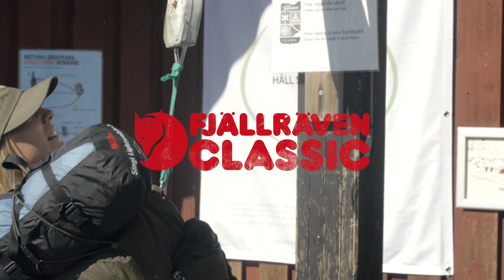Fjällräven Classic Day 1: Nikkaluokta - Kebnekaise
2000 participants from all over the world with one thing in common to enjoy 110 km of Swedish mountains. Let's check out how our team manage the first stretch, from Nikkaluokta to Kebnekaise.